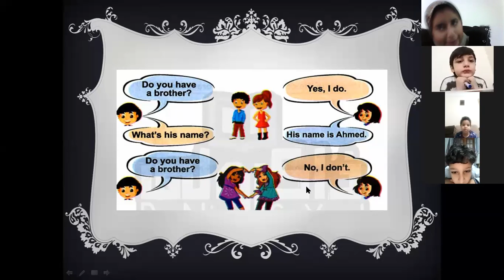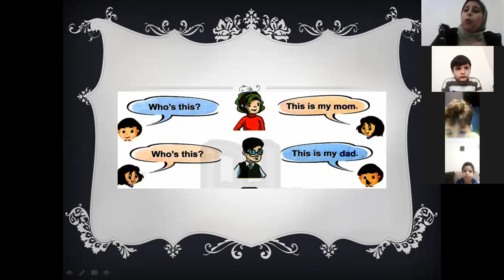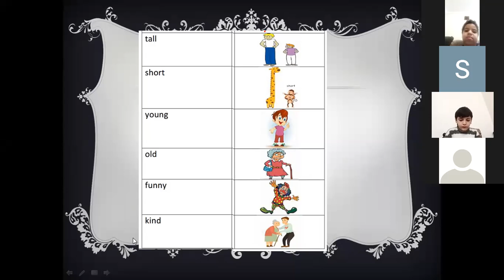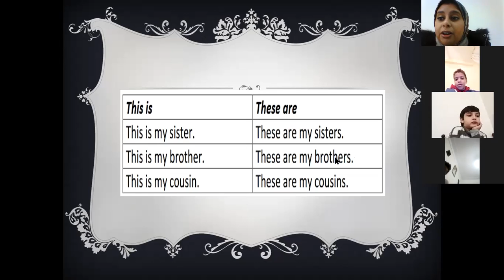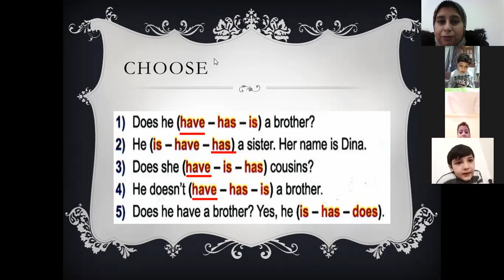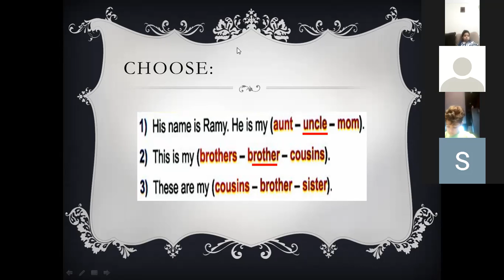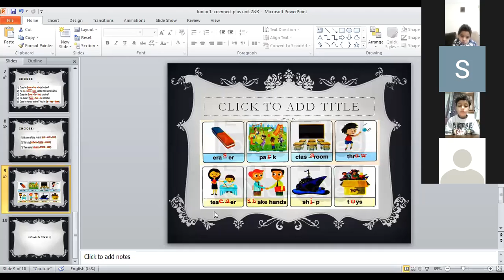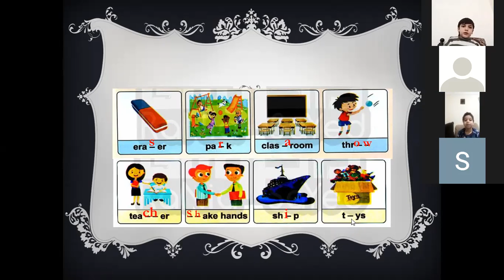junior 1 English